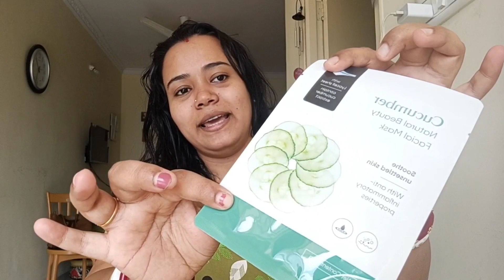They kept it secret || Dil ki baat